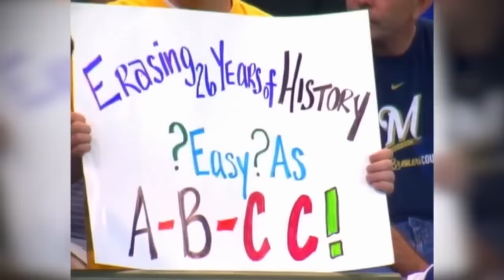How CC Sabathia Broke a Baseball Curse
After CC Sabathia won the AL Cy Young, the baseball world was shook when he was traded by the Cleveland Indians. But his unlikely partnership with the lowly Milwaukee Brewers changed both his career and their franchise for the better.